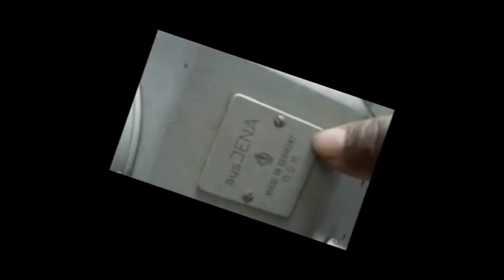Microscópios Alemães AUS JENA - Aula Apresentação - cpna.comunidades.net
Dois equipamentos antigos, raros e especiais, participe das aulas na íntegra pois serão bem úteis, o técnico tem que se especializar em todos os equipamentos.Two old, rare and special equipment, attend classes in their entirety as they will be very useful, the technician has to specialize in all equipment.

1. Microscópios Ópticos e Compostos;
2. Endoscópios Rígidos, Flexíveis e/ou Semi-Flexíveis;
3. Óticas Cirúrgicas Rígidas;
3. Centrífugas Digitais;
4. Balanças Digitais e/ou Analógicas;
5. Phmetros;
6. Esfigmomanômetros Digitais;
7. Diversos outros equipamentos Laboratoriais e Hospitalares;
8. Manutenção/Restauração de peças mecânicas; eletropneumáticas p/equipamentos cirúrgicos de manuseio on-line;
9. Esfigmomanômetros;
10. Shavers;
11. Câmeras e Cabeças de Câmera;
12. Fontes de Luz;
13. Eletricidade/Eletrônica para equipamentos Médicos, Laboratoriais;
14. Peças de Mão (Hands Pieces);
15.Câmeras e cabeças de câmeras.

Site oficial ou fale com os responsáveis nos WhatsApp

Professores:
André L.C.;
Prof. Francisco Junqueira: